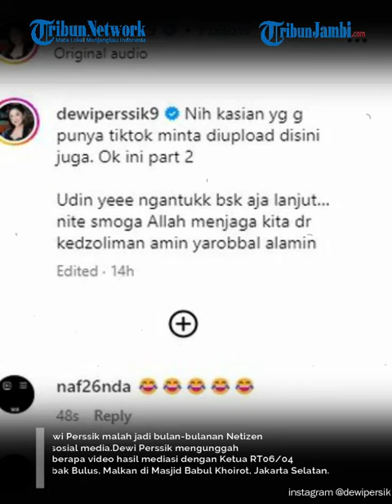Dewi Perssik Habis-Habisan Dihujat Netizen Soal Hewan Kurban